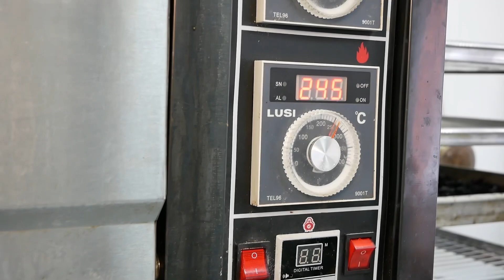ПОЛЕЗНЫЙ Хлеб Северный на закваске с изюмом. Рецепт. Пекарня в Подольске.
Хлеб на закваске с изюмом — северный. Один из самых вкусных сортов хлеба, который любят и взрослые и дети.

Специально для Вас пекарь Анна рассказала как правильно готовить этот хлеб на закваске.